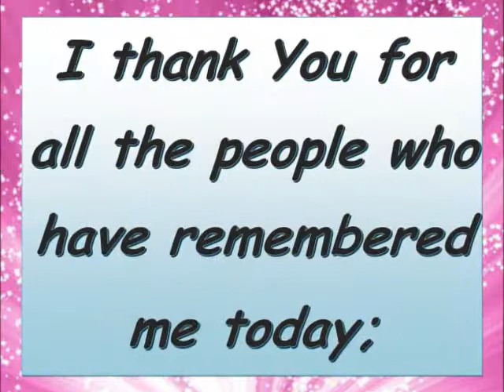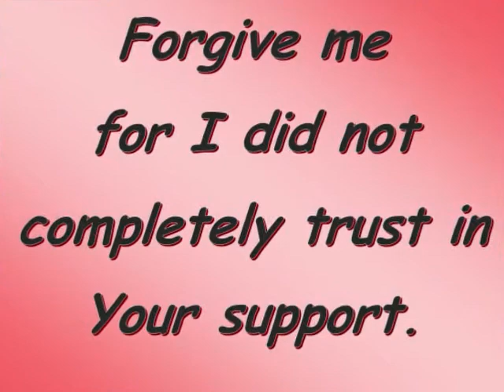Birthday Prayer For You/Dedicated Birthday Prayer/A Sweet Inspirations For Your Birthday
Our Birthday is the most special day in life. It is the greatest and the most beautiful gift that GOD has given to us. Let me share and help you to dedicate a special prayer for that very special occassion. God bless us and all birthdays in our lives.